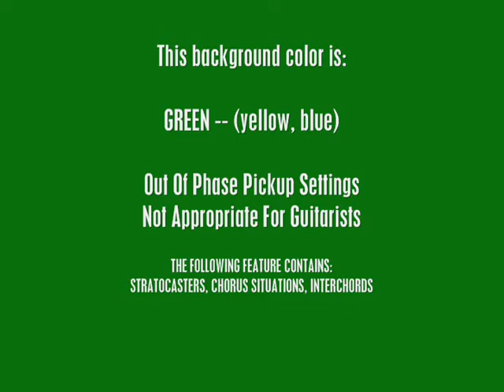RUNNING WILD - Whenever You Come Around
AL WHITLEY--Lead Vocals & Guitar
MATTHEW LEWIS--Lead Guitar & Backing Vocals
WAYNE STEPHENS--Drums & Backing Vocals
CHRIS POU--Bass Guitar
NIKKI STEPHENS--Sound Engineer

Live Demo
Seney Stoval Chappel
Athens, GA